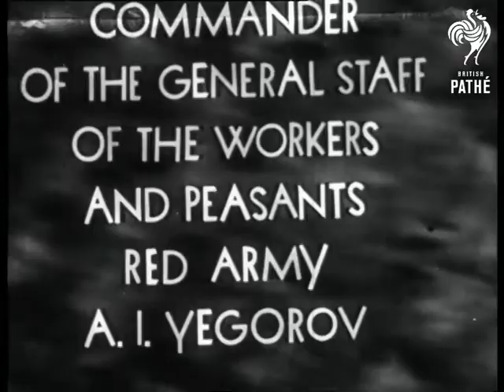With The Decision Of The Government Aka Five Russian Generals Made Marshalls (0)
Title reads: "With the decision of the Government Five Outstanding General of the Red Army are appropriately given the title Marshall of the Soviet Union."

Soviet Union.

Intertitle reads: "People Commissar of Defence of the USSR K E Voroshiloff."

CU of Kliment Yefremovich Voroshiloff in uniform.

Intertitle reads: "Assistant Peoples Commissar of Defence of the USSR M N Tukhachevsky."

CU Mikhail Nikolayevich Tukhachevsky.

Intertitle reads: "Commander of the General Staff of the Workers and Peasants Red Army (Name obscured by TC)".

CU of officer with medals.

Intertitle reads: "Cavalry Inspector of the Workers And Peasants Red Army S M Buddonny."

CU of soldier (with great moustache) presumably Simeon Mikhailovich Budenny.

Intertitle reads: "Commander of the Red Banner division of the Far Eastern Red Army V K Blucher."

CU of V K Blucher.

N.B. These awards were made in 1935.
 FILM ID:578.26